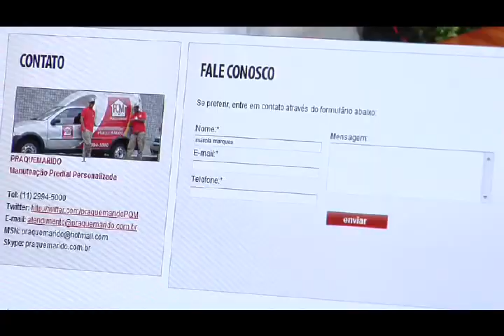É hora de contratar?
Atitude BR Empreendedorismo na TV
Com os cases da MAOS Acessórios e da Pra Que Marido, uma ótima reflexão sobre o momento adequado para agregar funcionários e multiplicar seu tempo de executar as tarefas